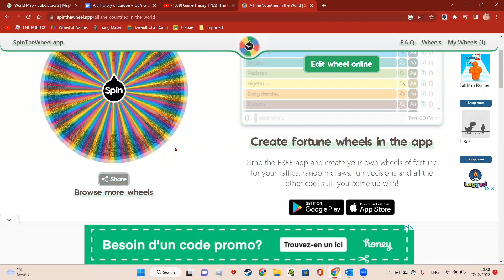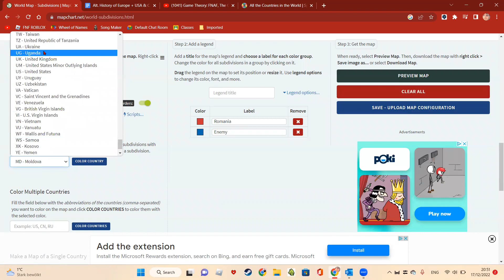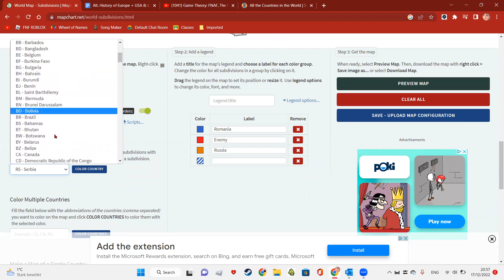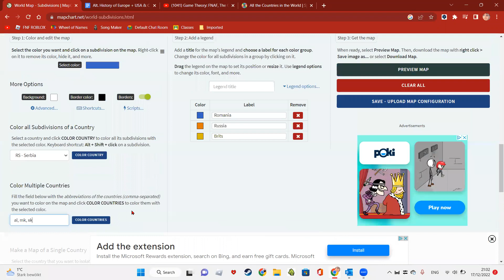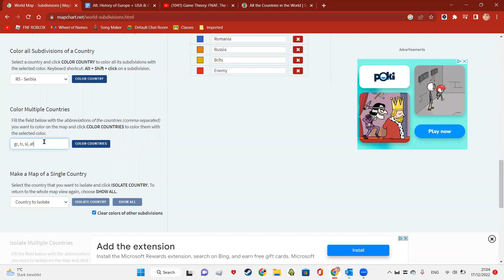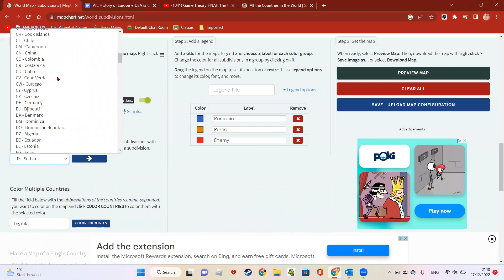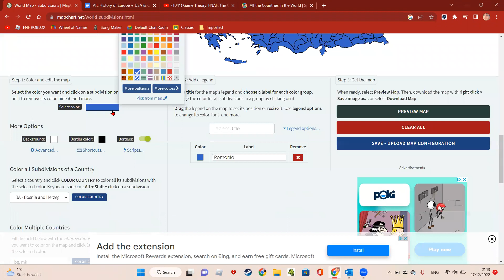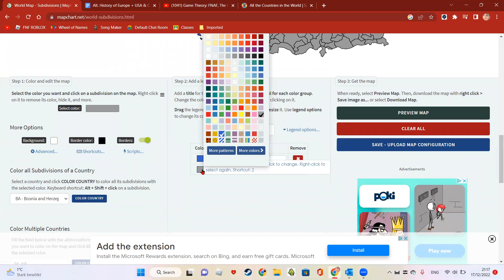What if Romania made an empire?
What if Romania made an empire in 2022? A bit of previous alternate history, the 4th video in the "What if ______ made an empire"

The countries I get are all random, btw.

And, no. I'm not doing microstates.